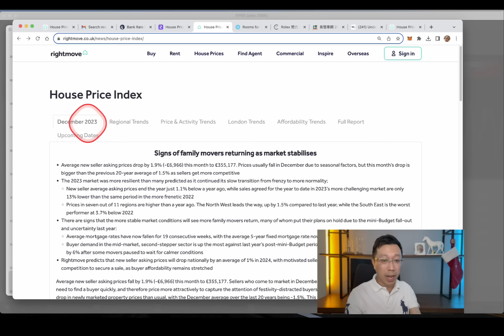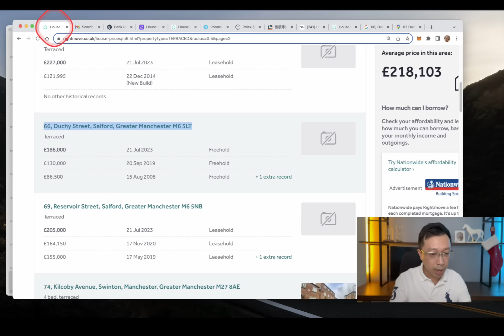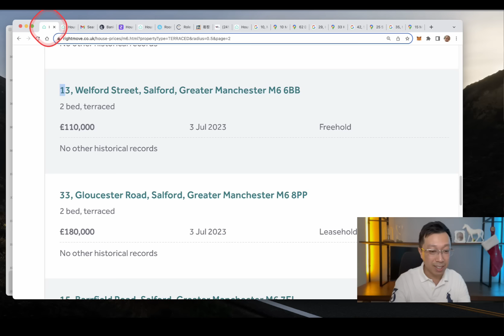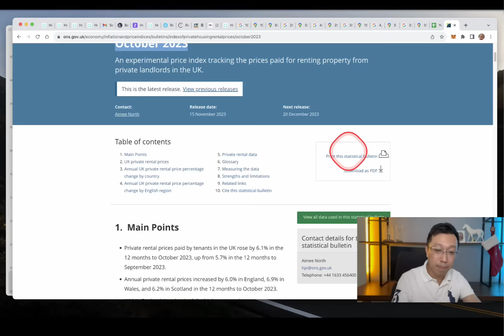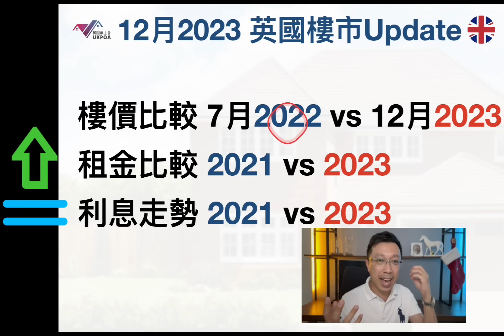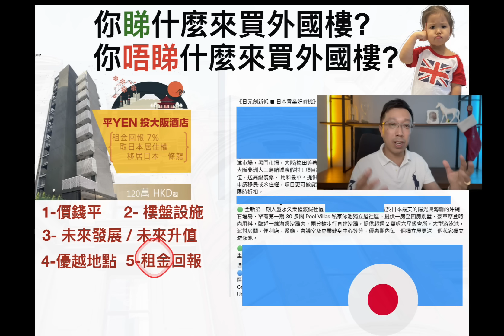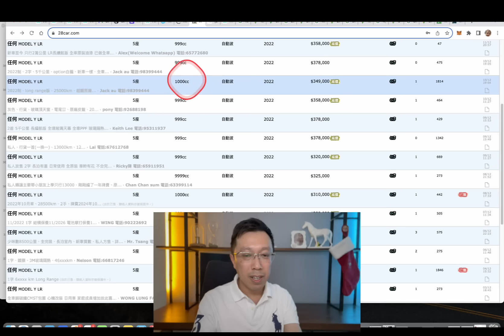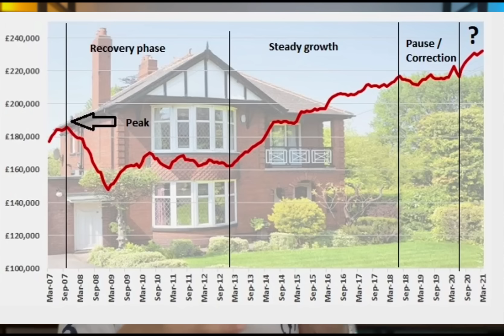🇬🇧 英國樓市12月 2023 Update | 12月英國樓市全年總結!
✅🇬🇧 英國樓市11月 2023 Update | Rent Control / Section 21 Ban 有好消息! | 租金/利息/樓價走勢分析

✅🇬🇧 英國樓市8月 2023 Update | 英國樓未來 5 個可能性 | 樓價/利息/租金走勢分析

✅🇬🇧 英國樓市6月 2023 Update | 香港(P減按揭) 出現在英國? | 買樓如何收5次錢?

✅2022/9-10月英國樓市update: 印花稅CUT有著數? 全球加息, 環球樓市見真章 (等 vs 照買?)

🏡英國考察團系列2023系列🏡
✅Alan到英國做水上人? | 分享 地點/價錢/住後感覺 | 英國考察團系列2023 | 第十一集

✅英國買一棟樓收租 | Alan 分享過程的歡喜與悲哀 | 英國考察團系列2023 | 第十集

✅香港人移民曼城創業港式茶餐廳 英國人都話正! | 英國考察團系列2023 | 第八集

✅Alan Sir 直擊英國曼城市中心新樓筍盤 (必睇) | 英國考察團系列2023 | 第六集

✅香港 1 層樓換 13 間英國樓?! 買英國樓20個小重點!  | 英國考察團系列2023 | 第五集

✅直擊英國劏房HMO, 如何(收租 對沖 家用) ? 介紹 裝修 | 租務 | 牌照 | 管理 | 英國考察團系列2023 | 第三集

✅Alan Sir 帶你睇英國二手樓 裝修費如何計!? 新樓vs舊樓vs爛樓 | 英國考察團系列2023 | 第二集

▄▄▄▄▄▄▄⭐️ 精選影片⭐️ ▄▄▄▄▄▄▄

✅❗🇬🇧英國信貸報告有幾重要？沒有可否借到按揭🤔？🇬🇧英國小編教你"Chok"💥爆Credit Score

UKPOA Alan Wan
Alan Sir